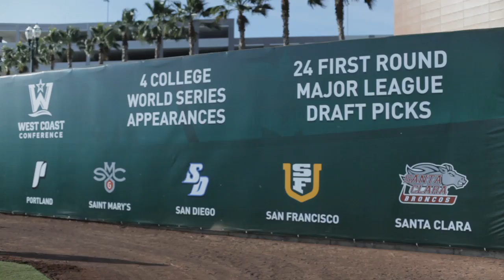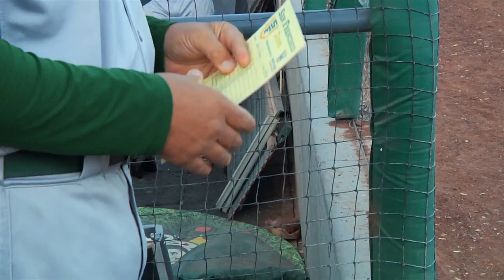2013 WCC Baseball Championship Tournament - USF Highlights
A night after mounting one of the most dramatic comeback wins in school history, the San Francisco Dons were unable to maintain the momentum from their comeback win over San Diego, falling 2-0 to the Toreros in the WCC Baseball Championship game at Banner Island Ballpark.

Christian Cecilio was solid for USF, allowing two runs in 6.2 innings of work.

The Dons were unable to do anything offensively against San Diego starter Troy Conyers, managing just three singles in the complete-game shutout.

Derek Atkinson, Justin Maffei and Josh Miller were named to the all-tournament team.

USF finishes the season with a 34-22 record and a 17-10 conference mark, including the postseason. The Dons won 20 games on the road, a mark surpassed by only a handful of Division I teams.